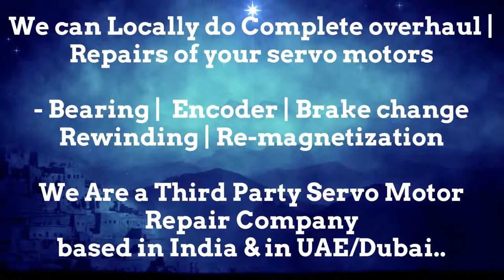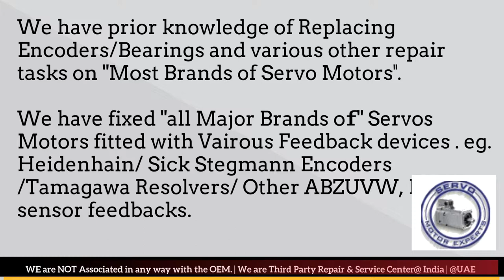Warner Swasey Repair India Servo Motor Encoder Drive Delhi Ahmedabad Bangalore Bengaluru Faridabad